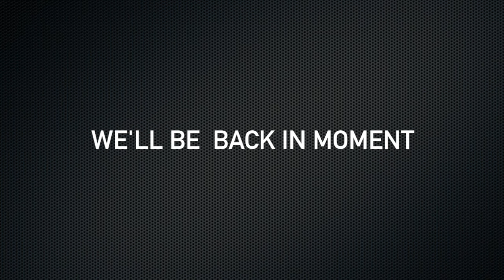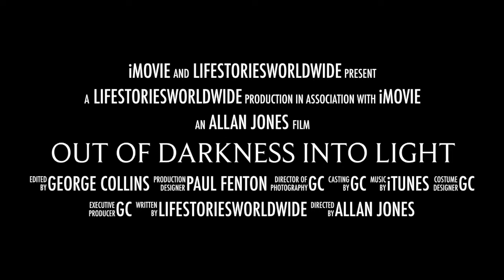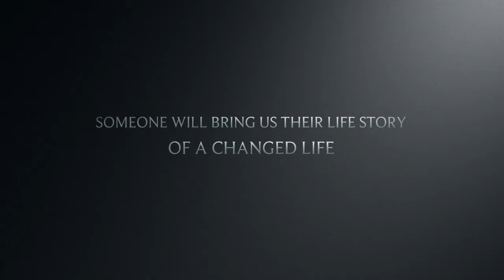LifeStories TV MIchael Bushby - Fighting Cancer - Part 2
If you have a question for Michael put it in the comments box or call us on 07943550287 outside the UK use +44 and remember you can also What's App this number.